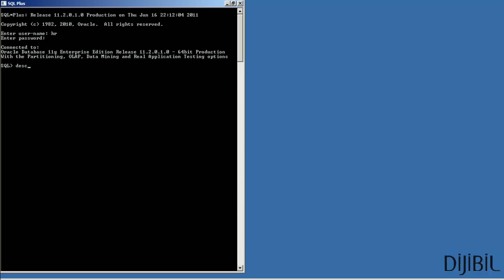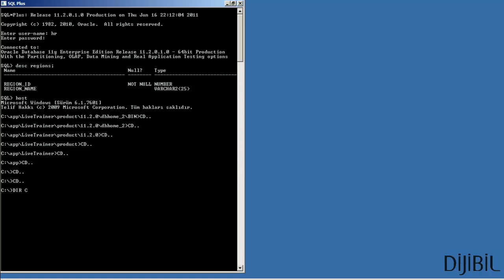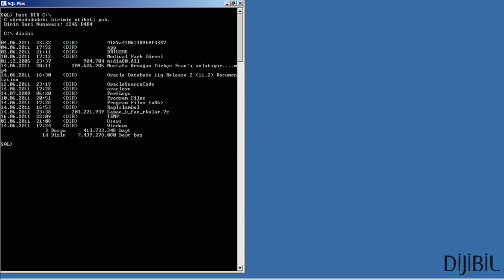Oracle SQLPlus İçerisinde İşletim Sistemi Komutları Çalıştırmak